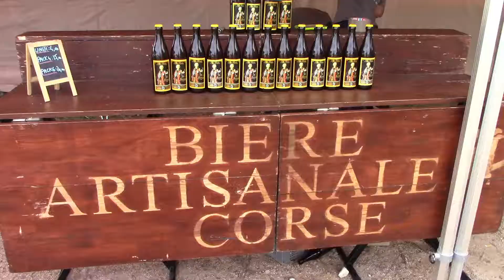HARRIS PHILLIP SUTER RICHARD Tour de CORSE HISTORIQUE 2018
Harris & Co backed Mini Cooper on its way to winning the Tour de Corse Historique